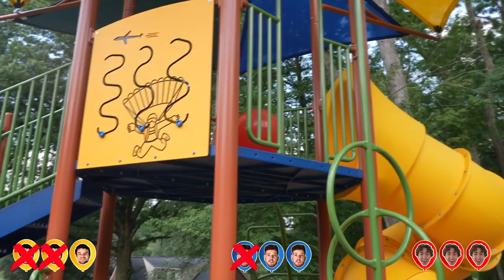Don't Let The Balloon Hit the Ground :Playground Edition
smash that like button for more dank memes

Thank you guys so much for helping us get to 100K! It's truly a dream come true and without each of you we wouldn't be in this amazing situation!